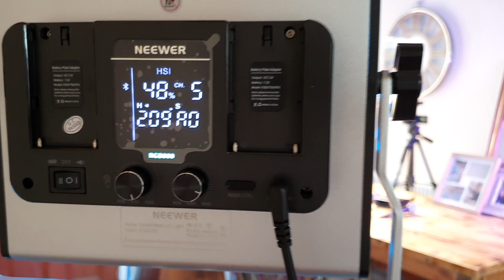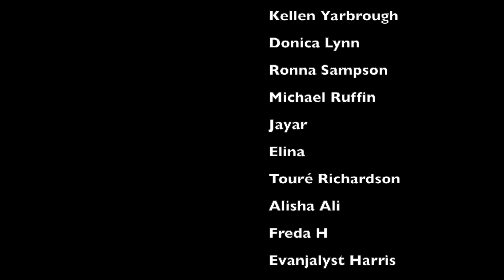Gospel Sunday | Erica Campbell - Praying and Believing | Vocalist From The UK Reacts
For requests:

Here you will have access to every corner of the channel including exclusive reactions not found on YouTube, early access to ALL reactions, your name in the credits at the end of every video, and priority reaction requests.

My reaction to Erica Campbell - Praying and Believing

License ID: WlKAXVL6Y1m